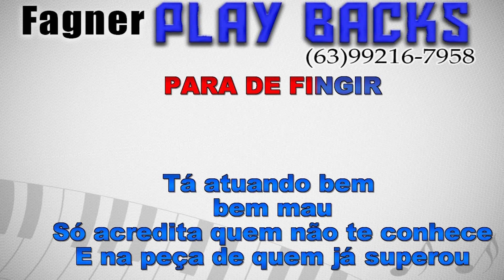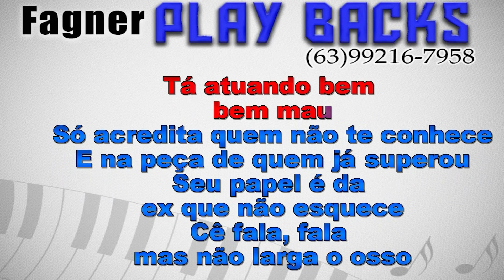Karaokê Para de fingir - Vitor Fernandes